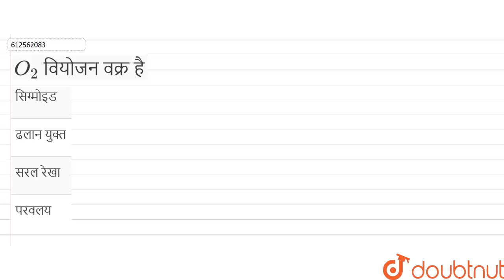O_2 वियोजन वक्र है | 12 | श्वसन एंव गैसों का विनिमय | BIOLOGY | ERRORLESS HINDI | Doubtnut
O_2 वियोजन वक्र है
Class: 12
Subject: BIOLOGY
Chapter: श्वसन एंव गैसों का विनिमय
Board:NEET

👉 Have Any Query? Ask Us.